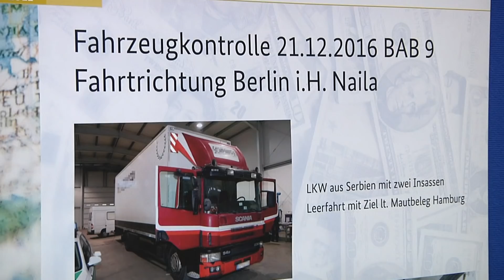Hier verbrennt der Zoll in München eine halbe Tonne Marihuana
Das Zollfahndungsamt München hat 550 Kilogramm Marihuana in Rauch aufgehen lassen. Das Rauschgift wurde ziemlich genau vor einem Jahr auf der Autobahn A9 in einem eigentlich leeren LKW sichergestellt.